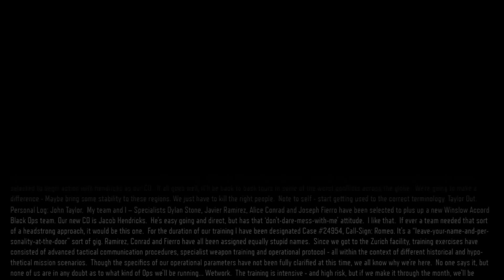Call of Duty Black Ops 3 Gameplay Walkthrough Part 2 - Campaign Mission 2 (PS4 1080p 60fps)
Call of Duty Black Ops 3 Gameplay Walkthrough Part 1 on PS4 in 1080p 60fps - Black Ops 3 Campaign Gameplay Mission 1 + Prologue and Introduction!!  I've got the FULL GAME of Call of Duty Black Ops 3, and I'm bringing a series and a giveaway your way!! This series will include all of the Missions, the Ending, the Intro, the Cutscenes, Multiplayer, Zombies, a Review, and more!!